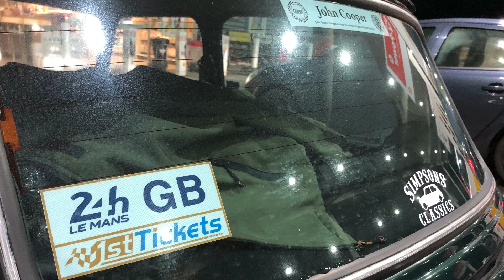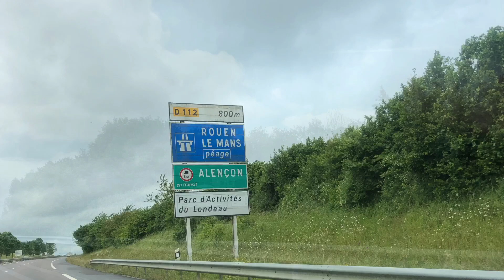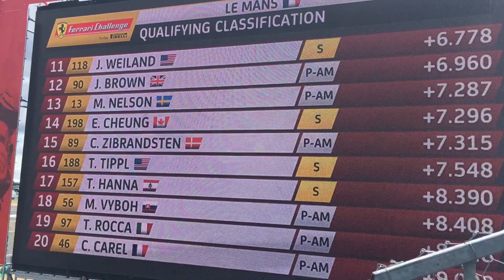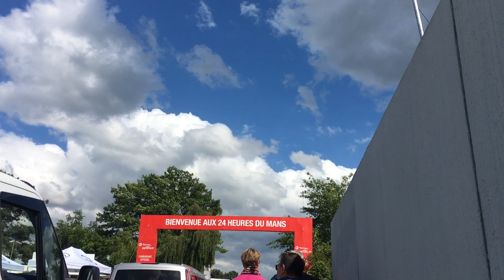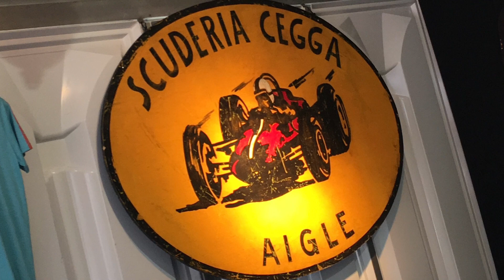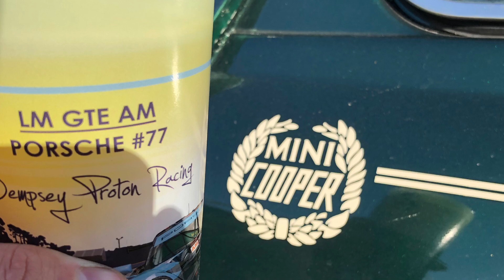Le Mans 24hr 2019 - Road Trip Part 1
Hi all and welcome to another video from us.

As many of you who follow us will know we have been gearing up to take one of our minis to Le Mans 2019 for our first time there and a good old fashioned road trip.

Here is part 1 of our trip the travel there and of the first things we saw.

Drive safe & Be Happy.